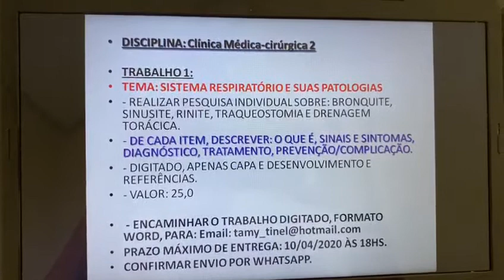Enfermagem Médico Cirúrgica - Trabalho 01